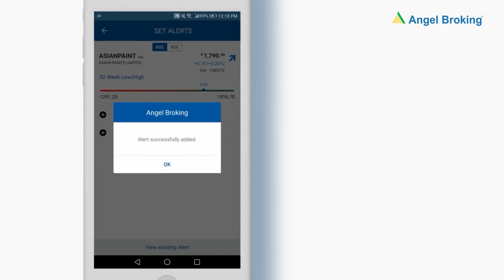কীভাবে অ্যাঞ্জেল ব্রোকিং অ্যাপে স্টক প্রাইস অ্যালার্ট সেট করবেন?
আপনার এবং আপনার নতুন বিনিয়োগের মধ্যে দূরত্ব এখন আরও কম। আমরা গর্বিত আপনার জন্যে নতুন অ্যাঞ্জেল ব্রোকিং অ্যাপ নিয়ে আসতে পেরে। এখন আপনাকে বিনিয়োগ করতে হলে সবসময় বাজারের দিকে নজর রাখতে হবে না।  আমরাই সেটা আপনার জন্যে করে দেব।

আপনি আগে থেকেই প্রাইস অ্যালার্ট সেট করে রাখতে পারেন অ্যাপে এবং যখন স্ক্রিপ প্রাইস আপনার সেট করা প্রাইসে পৌঁছবে, তখন আপনি সবার আগে জানতে পারবেন নোটিফিকেশনের মাধ্যমে।

আমরা এগিয়ে যেতে পারি। কিন্তু তার আগে আমাদের ফলাফল জানতে হবে আপনারই জন্যে। এখনই ডাউনলোড করুন লেটেস্ট অ্যাঞ্জেল ব্রোকিং অ্যাপ এবং এখন থেকেই আপনার বিনিয়োগ শুরু করুন

বিনিয়োগ এবং সিকিউরিটি মার্কেট ঝুঁকি সাপেক্ষ। দয়া করে বিনিয়োগের আগে যাবতীয় নথি ভালো করে পড়ে নেবেন।